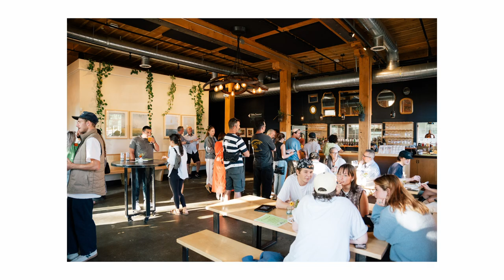Foam Brewers x Charlotte Dworshak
Artist feature for Charlotte Dworshak, artist behind the Drops label. Charlotte is a Burlington-based painter and photographer. On Tuesday, we hosted an art opening showcasing a wonderful collection of new work from Charlotte. Charlotte’s work is often inspired by Vermont’s ever-changing land and lake. She truly embodies the Burlington community through her art and friendships. Many of her new pieces draw inspiration from the Intervale Community Farm in the North End of Burlington, which was recently devastated by flooding. 10% of proceeds from Charlotte’s show will go to the Intervale’s Flood Relief. Her work will be up at the brewery and restaurant for 6 weeks, and all work is for sale. Thank you Charlotte for sharing a piece of your creative energy with us.